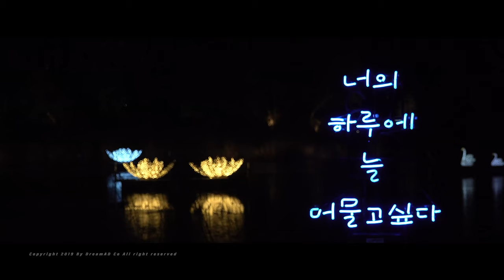순천여행지 영상 /4K South Korea Drone Footage/Korea Suncheon travel destination